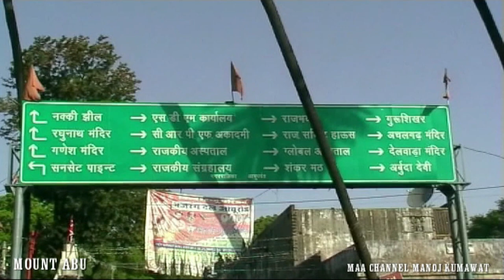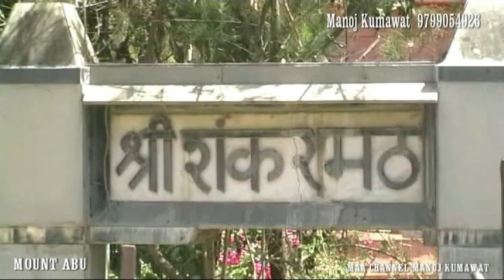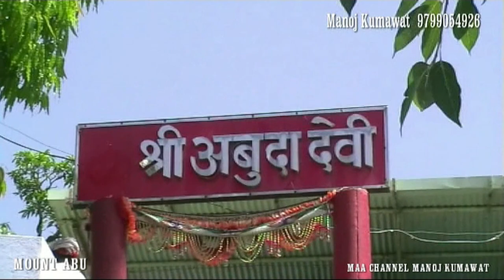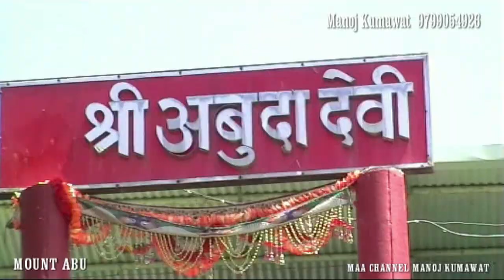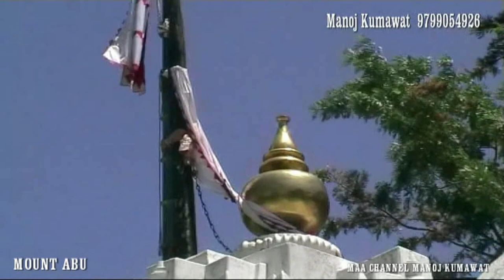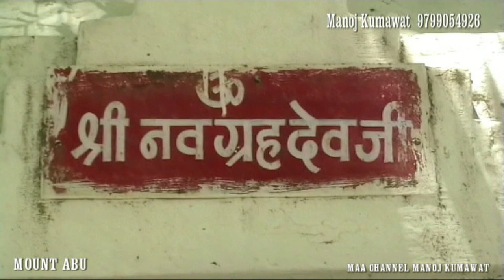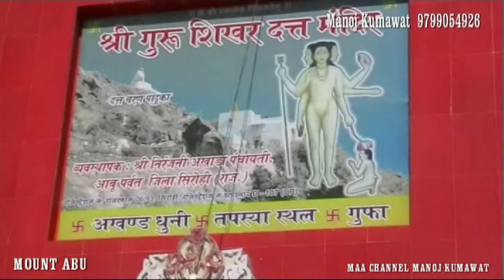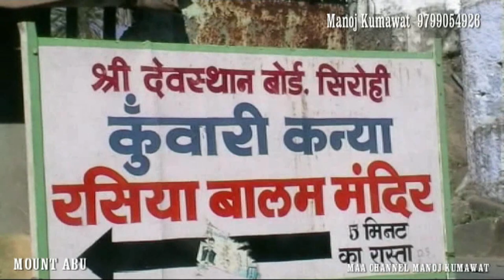MOUNT ABU \\ VLOG \\ RAJASTHAN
राजस्थान का हिल स्टेशन माउंट आबू है यह बहुत ही शानदार बहुत ही प्यारी जगह है माउंट आबू पहाड़ियों पर स्थित है यहां पर कई प्रकार के मंदिर है झील है गुरु शिखर है और भी कई देवी-देवताओं के प्राचीन मंदिर है यहां पर सर्दियों के दिनों में काफी टूरिस्ट आते हैं यह राजस्थान की सबसे प्यारी और सबसे अच्छी जगह है यहां पर एक बस स्टैंड है जहां से पूरे माउंट आबू को घुमाने के लिए पैसे लगते हैं और उन बसों का किराया रीजनेबल होता है राजस्थान के माउंट आबू के पास एक रेलवे स्टेशन है जोकि आबू रोड पर स्थित है आबू रोड पर स्थित रेलवे स्टेशन के पास ही बस स्टैंड है जिसकी दूरी एक से डेढ़ किलोमीटर की है यहां से हम बस के द्वारा माउंट आबू पहुंच सकते हैं और  हम माउंट आबू पर स्थित सभी जगह पर आसानी से घूम सकते हैं